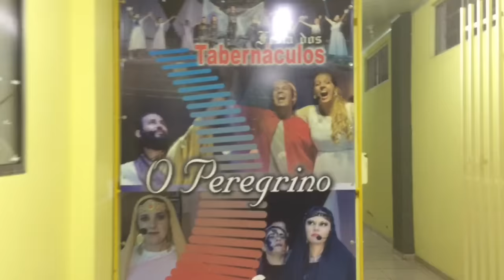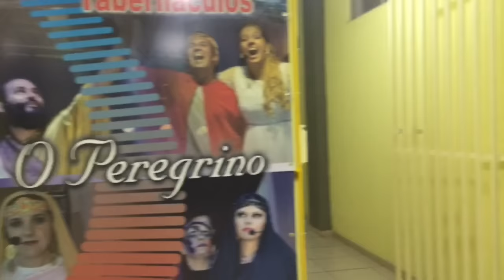Ensaio Festa do tabernáculos e Mini leitoras | Matsura Vlog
thaismatsura
thalita.matsura